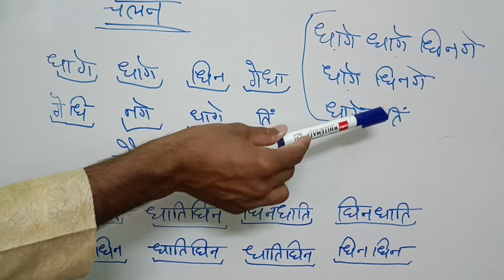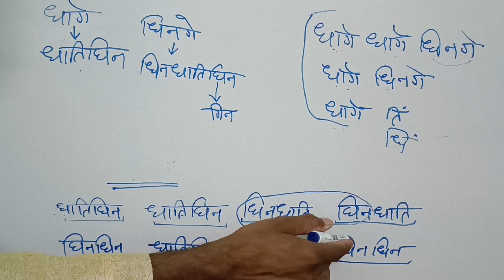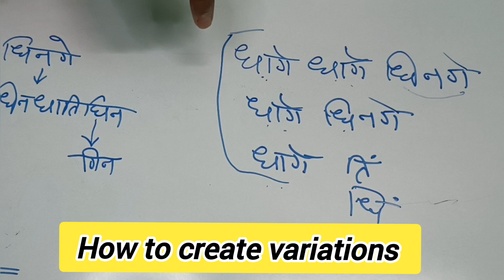Tabla lesson #10, Learn Punjab gharanas very famous Rau, rau bajana seekhen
learn Punjab style (gharana) Rau
पंजाब घराने की रौ सीखें

learn tabla with @manojpatidarofficial5472

*for online classes 👇

Taal Academy of Tabla
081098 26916